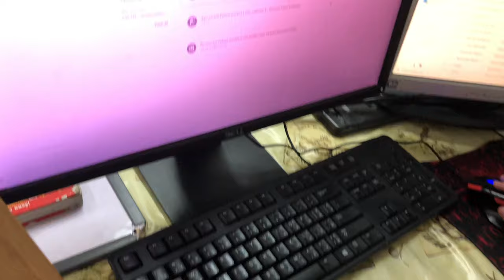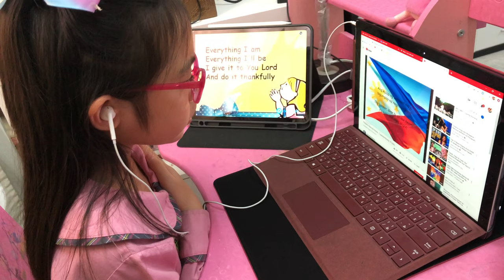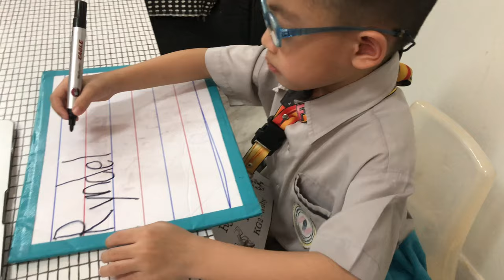ACTUAL ONLINE CLASS SESSION | FIRST DAY OF SCHOOL | RIYADH SAUDI ARABIA | LINDTROSE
Virtual Classes SY 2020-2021 has started!!! What it's like???

This is our setup at home for three kids.
Good luck to all kids enrolling this year!

Hope this pandemic will end soon 🙏🏻
We can do this!! 💜 Godblessusall

Other Searches:
Filipino schools in riyadh saudi arabia
Pinoy schools in riyadh saudi arabia
Philippine schools in riyadh saudi arabia
Filipino schools in saudi arabia
Pinoy schools in saudi arabia
Philippine schools in saudi arabia
Filipino schools in the middle east
Virtual classes in saudi arabia
Virtual classes in riyadh
Online class philippines
Pinoy schools in the middle east
Philippine schools in the middle east
the start of virtual classes in riyadh saudi arabia
the start of virtual classes in saudi arabia
the start of virtual classes in the middle east
the start of online classes in riyadh saudi arabia
the start of online classes in saudi arabia
the start of online classes in the middle east
the new normal of education
the new normal of schools
Riyadh schools
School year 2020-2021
Future generation philippine international school
Fugen riyadh saudi arabia
Fgpis riyadh saudi arabia